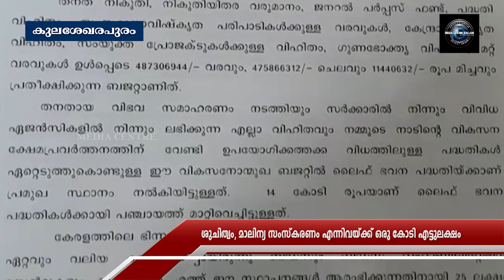NOON NEWS 21 03 2023